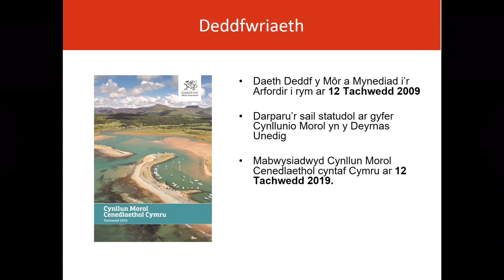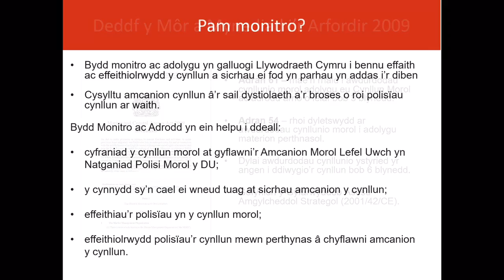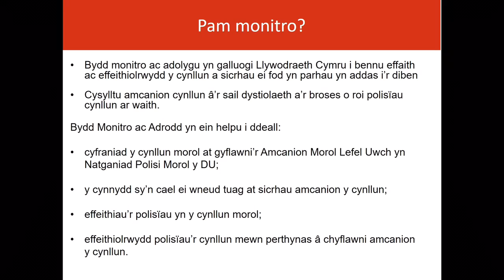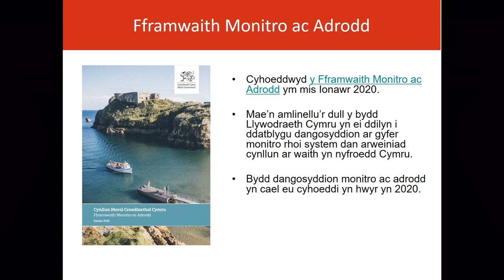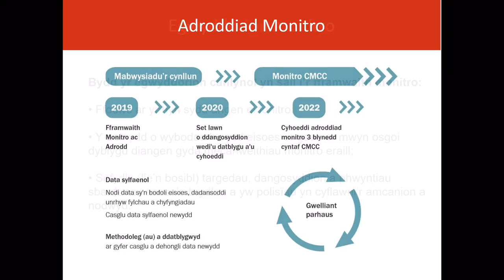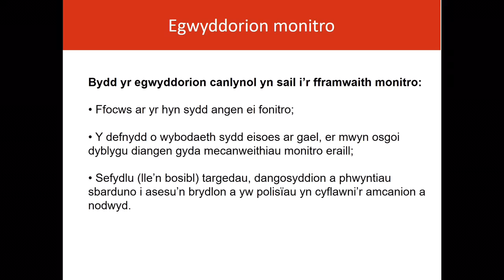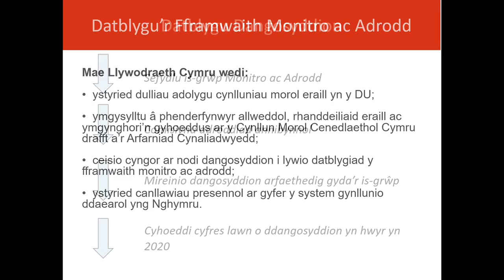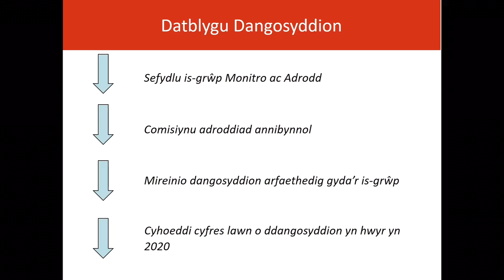5. Cynllun Morol Cenedlaethol Cymru: Monitro ac Adrodd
Mae’r cyflwyniad hwn yn rhoi trosolwg o’r gofynion Monitro ac Adrodd sydd ynghlwm wrth Gynllun Morol Cenedlaethol Cymru.
Gallwch wylio cyflwyniadau eraill ynghylch:
 - Trosolwg o Gynllunio Morol yng Nghymru
 - Cynllun Morol Cenedlaethol Cymru: Cynnwys
 - Cynllun Morol Cenedlaethol Cymru: Cynnwys Technegol
 - Cynllun Morol Cenedlaethol Cymru: Gweithredu